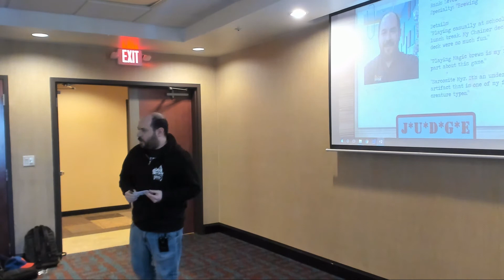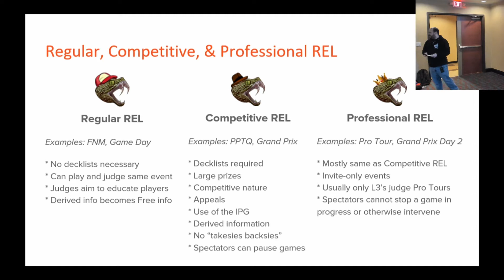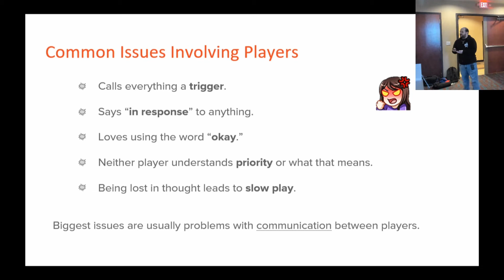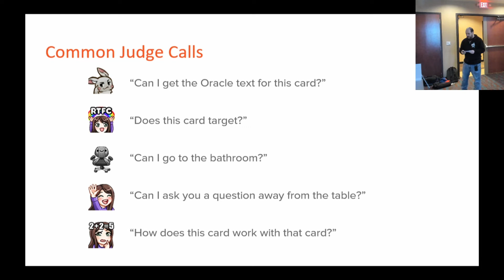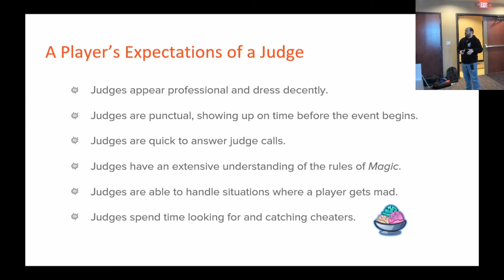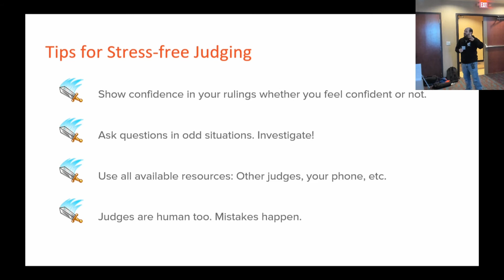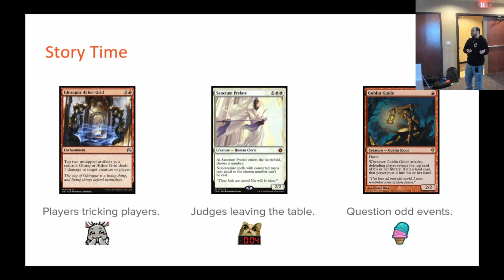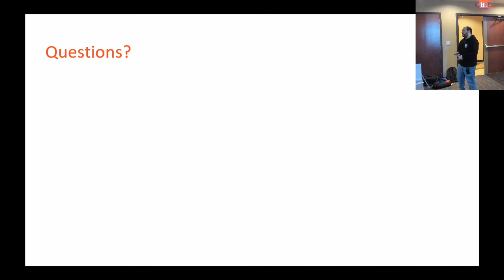Zac Elsik - Players and Judges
Spring 2018 Judge Conference for the US South region. Zac Elsik goes over the different expectations for both players and judges at competitive and professional events.